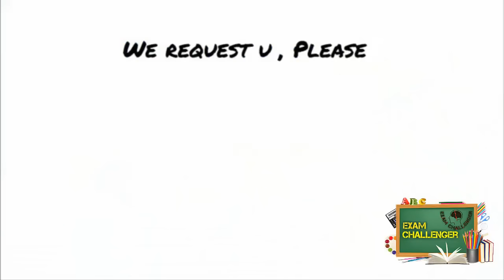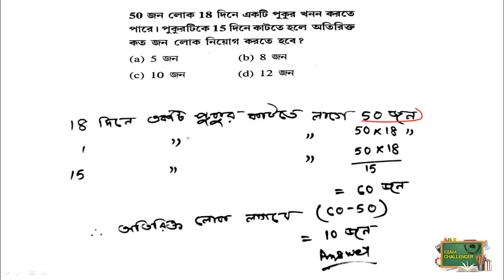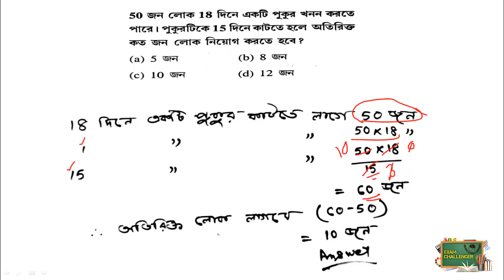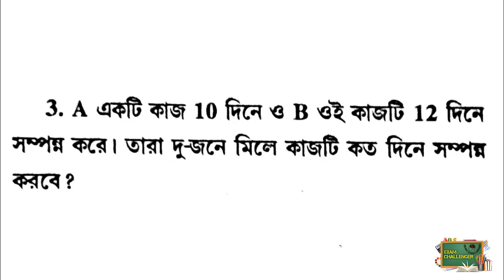Math For WBGDRB Part 3 (Time & Work)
MCQ Questions for all Competitive Examination such as GK mcq question, Competitive English mcq question, Arithmetic etc All are Available Here.. Exam News WBCS,School Service,IBPS, Rail, PSC, SSC etc all are Avilable Here..